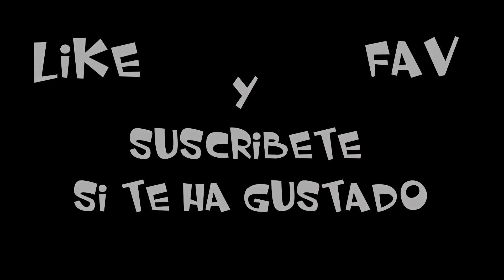DRAGON BALL RAGING BLAST 2 | #1 LA PALIZA DE GOGETA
Hoooola a todo el mundo genteee¡¡ Aquí os dejo el vídeo de dragon ball¡¡ Espero que os guste este gameplay con gogeta en el que la lio parda¡¡ XD
LIKE Y FAVORITUS¡¡ XD